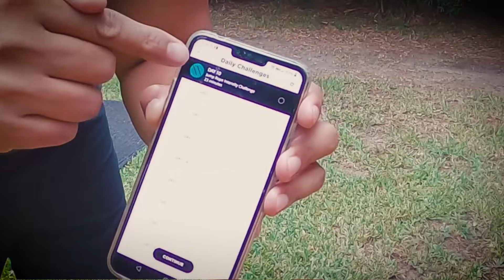Crossrope Jump Rope 21 day Challenge - Day 10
This one was a tough one. It was a long session with double unders and burpees. Hit my head and shin a few times but got it done. 11 more days to go.

To support the Goku Runner channel so I can keep making great content that you love.

80/20 Training book